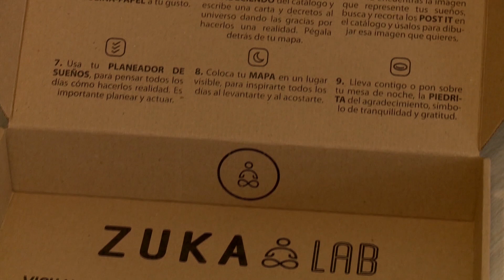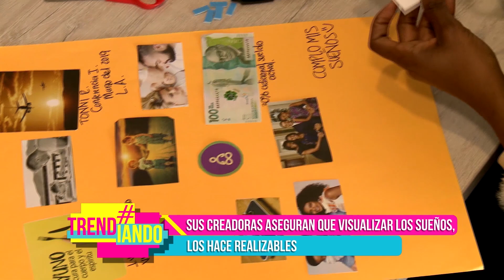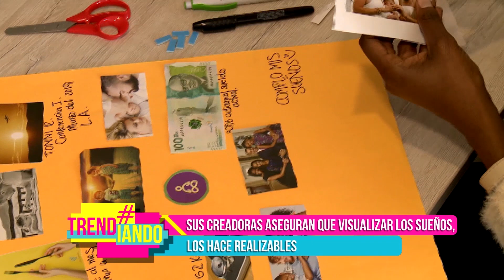SE PUEDE SOÑAR EN UN LABORATORIO DE SUEÑOS. ZUKA LAB. EN TRENDIANDO